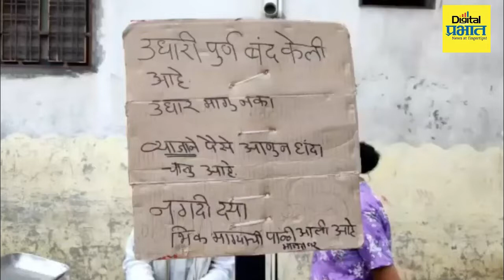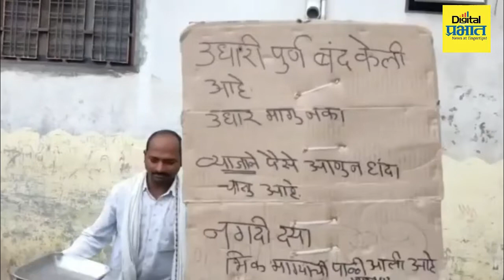व्याजाने पैसे आणले आहेत , उधार मागूच नका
शेतकऱ्याने आपल्या भाजी विकण्याच्या गाडीवर एक हस्तलिखित फलक लावला आहे, जेणे करून येणाऱ्या ग्राहकांना वाचून  संदेश मिळेल.